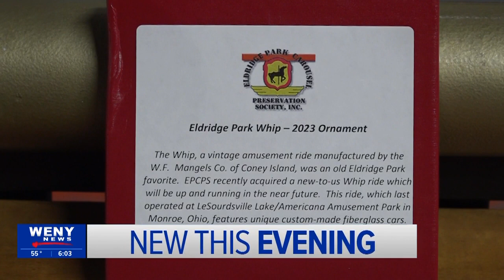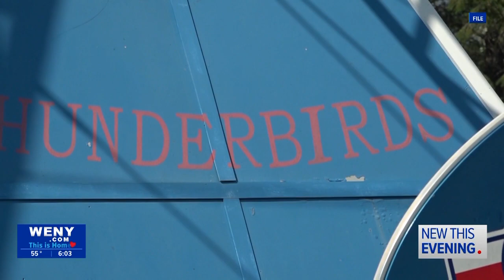Eldridge Park Unveils 2023 Christmas Ornament, It Hints at Something to Come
One of the biggest fundraisers of the year for Elmira's Eldridge Park Carousel Preservation Society is its annual Christmas ornament. This year's theme is 'The Whip' and is a nod to the ride's past and future.